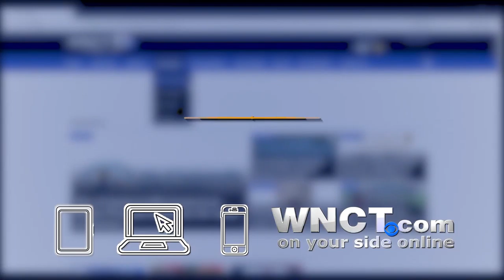WNCT NOW Evening: Gov. Cooper announces people 65+ eligible for COVID-19 vaccine in N.C.